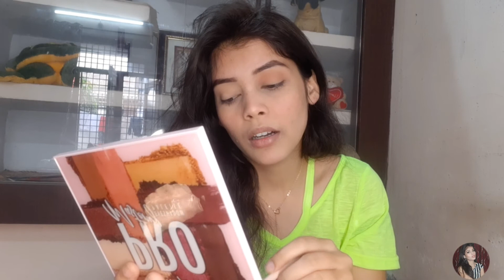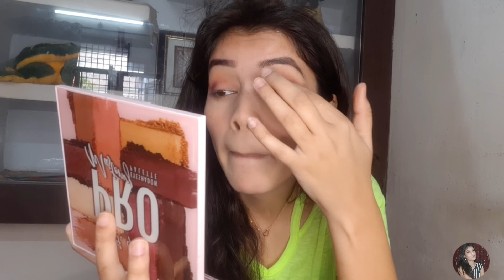L.A. GIRL PRO MASTERY PALLETE REVIEW||IN DEPTH REVIEW||TANIA JAISWAL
Hey guys today's video is all about this eyeshadow pallete.

Copyright-
Everything you see on this channel is created by Tania unless stated otherwise. Do not use the content provided on this channel without permission.

Also don forget to follow me on-

▪ fbpage- @taniajaiswall

Much love❤
Tania